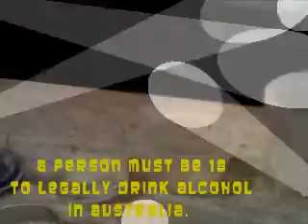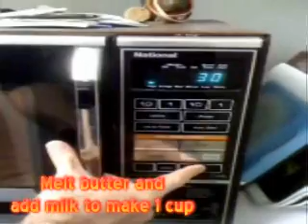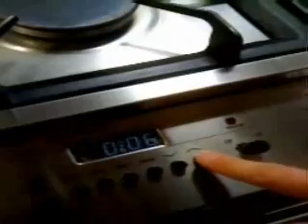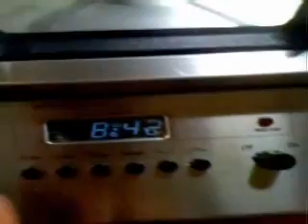Master Chef's Scones - World's Best Tricks of the Trade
Cooking Scones? These are all the tricks the Country Women's Association (CWA) never passed on to Master Chef contestants.

Forget Lemonade/Sprite. You don't know what's in that crap. Scones are meant to taste fluffy and buttery, not like a can of soda, saccharin, sucralose or corn syrup with added preservatives and colourings!

Traditional scones have no sugar. If you're going to add sugar you need to balance the sweetness. When I use sugar to taste, I like to use just a little bit of a sharp dry cheese to balance the flavour, an Italian Parmiagiana Cheese for example. If you dont have it, cut back on the sugar. Whatever you do, don't use cheddar or something. Glug glug glug.

Oh. and BTW before you ask.. .. "self raising" flour is plain flour with the baking soda already added to it.
Good luck.